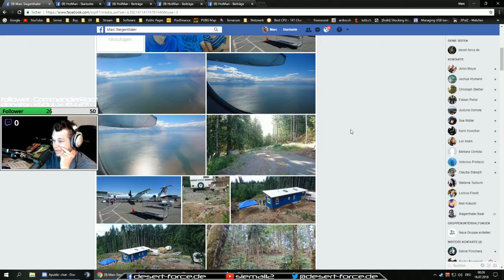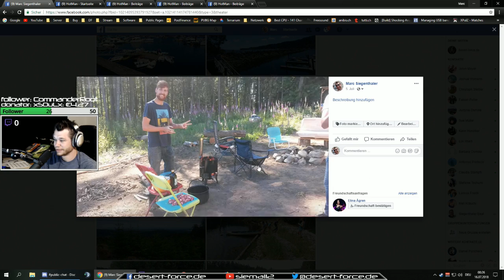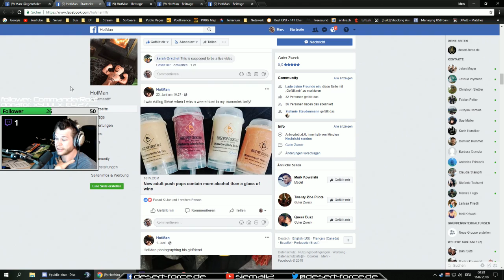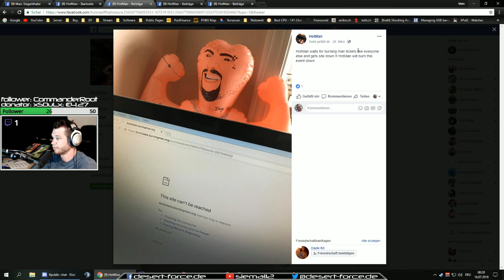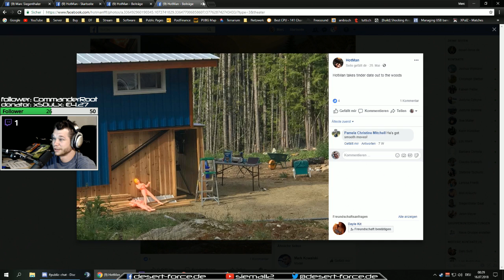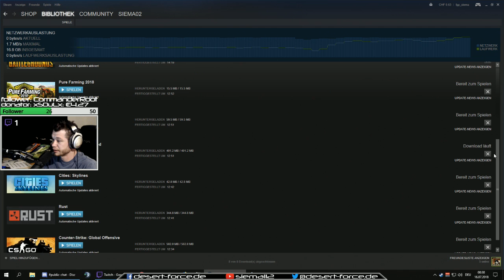Highlight: Weee Back and thanks you Canadaaa 16.07.2018 [German] by desert-force.de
**Peripherals:**

Monitor: ASUS ROG Swift PG248Q
Monitor 2: AsusVG245Q
Monitor 3: ASUS VE247
Maus: Logitech G502
Tastatur: Logitech G910
Headset: Beyerdinamics DT990
Mikrofon: AT2020USB+
Cam: Logitech C922 Pro
Joystick: Thrustmaster Hotas Warthog Joystick
Pedals: Saitek Pro Flight Rudder Pedals

**GamingPC:**

Mobo: ASUS Maximus IX Hero
CPU: i7-7700K
GPU: Asus GeForce GTX 1080 Ti OC
RAM: G Skill DDR4 Ripjaws V 32 GB RAM
OS: Win 10 Pro
SSD: Samsung EVO 1Tb
HDD: Seagate Baracude 2Tb
Soundcard: Asus Strix Raid Pro

**Stream PC:**

Acer Predator G3
GPU: GeForce GTX 980
CPU: Intel(R) Core(TM) i7-4790 CPU @ 3.60GHz
RAM: 16 GB RAM
OS: Win 10 Home
SSD: 250 Gb
HDD: 2T

**Software:**
Xsplit
Voice Meeter Banana
Virtual Cable
MAGIX Video deluxe 2016 Premium
Adobe Photoshop